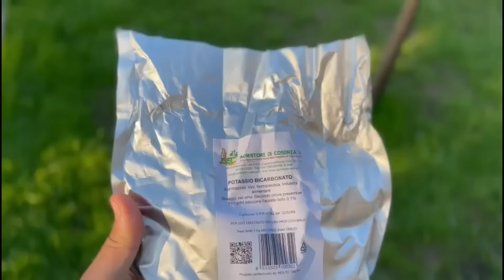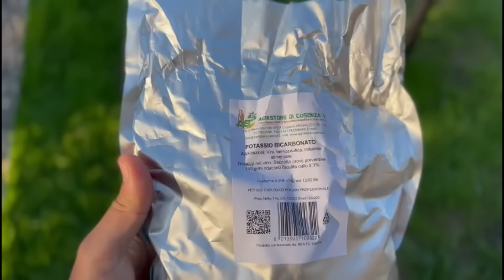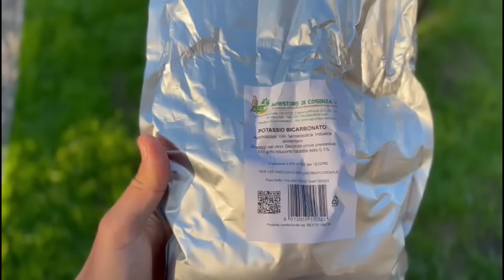Cu ce Ingredient Bio Stropesc Rosiile,Ardeii,Vinetele,Castravetii ,Dovleceii?